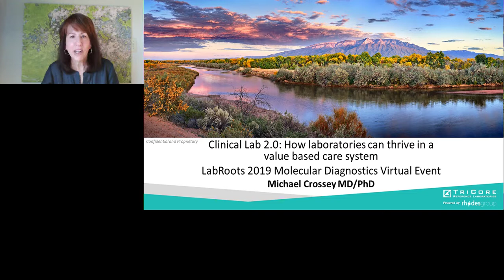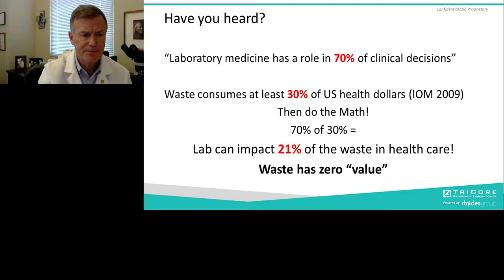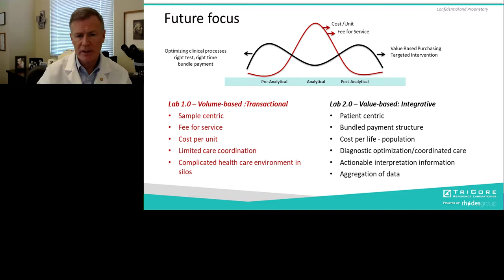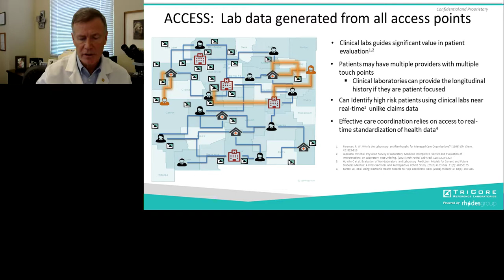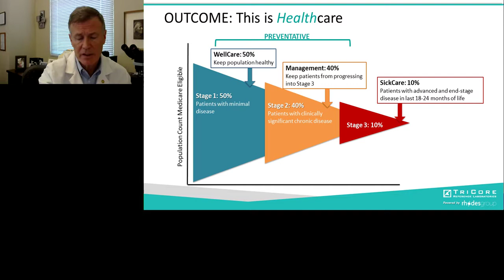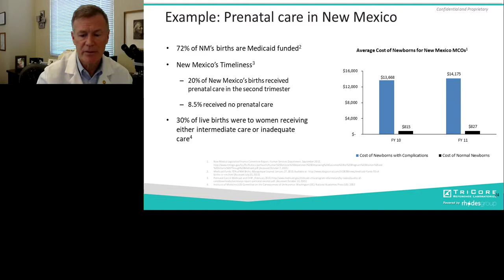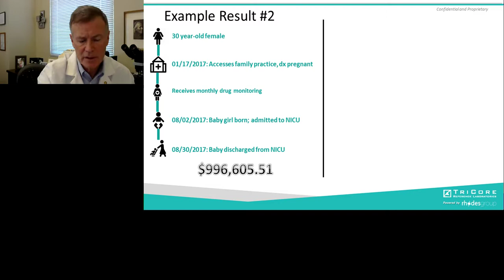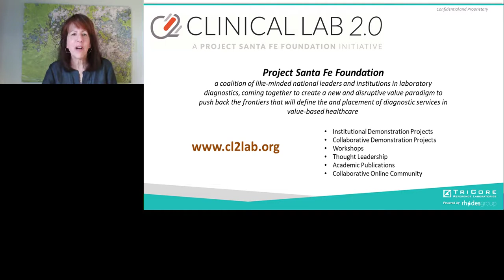Keynote Presentation: Clinical Lab 2.0 - How Laboratories Can Thrive in a Value Based Care System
Presented At:
Molecular Diagnostics Virtual Event 2019

Presented By:
Michael Crossey, MD, PhD - Chief Executive Officer and Chief Medical Officer, TriCore Reference Laboratories

Speaker Biography:
Dr. Michael Crossey is the Chief Executive Officer and Chief Medical Officer of TriCore Reference Laboratories. He attended the University of New Mexico School of Medicine in Albuquerque, N.M., and completed his residency in anatomic and clinical pathology at the University of New Mexico Hospital. He holds a doctoral degree in environmental toxicology from the Department of Zoology and Physiology at the University of Wyoming in Laramie. As Chief Executive Officer and Chief Medical Officer, he is responsible for the oversight of TriCore's operations and plays a key role in the organization's initiative to provide healthcare professionals with easier, more timely access to laboratory information.

Webinar Abstract:
As reimbursement changes and healthcare moves towards value-based models, the clinical laboratory is faced with the challenge of redefining its value outside the cost per test.  This session will provide attendees with the opportunity to explore new ways of demonstrating value within the traditional triple aim construct.  Through a case study example, the session will demonstrate how an integrative approach to the application of lab data can provide actionable insights to multiple stakeholders that ultimately improve outcomes and downstream costs.

Learning Objectives:
1. Establish the value of the clinical lab in value-based healthcare
2. Discuss how lab data (big & little) can affect clinical outcomes
3. Discuss lab’s leadership role with non-traditional clinical stakeholders

Earn PACE Credits:
1. Make sure you’re a registered member of LabRoots
2. Watch the Event’s webinar on YouTube or on the LabRoots